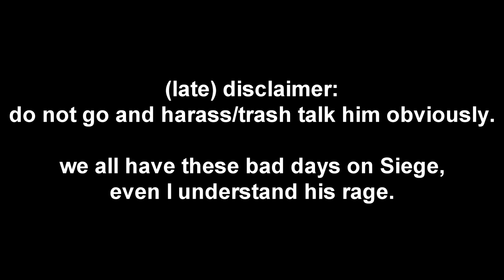THE SALTIEST SIEGE PLAYER? - A Rainbow Six Siege Short Film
Not even a gallon of water could probably dissolve that much salt.